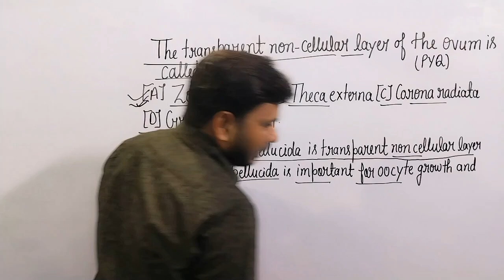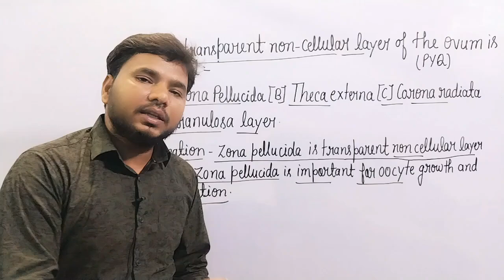Class-12th Biology V.v.imp.PYQ # Biology class 12th MCQ